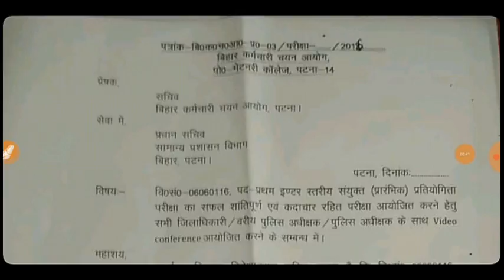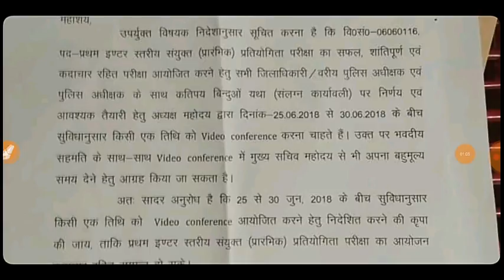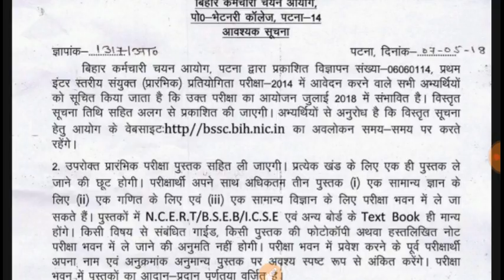BSSC Inter Level Exam Date जल्द घोषित होंगे।